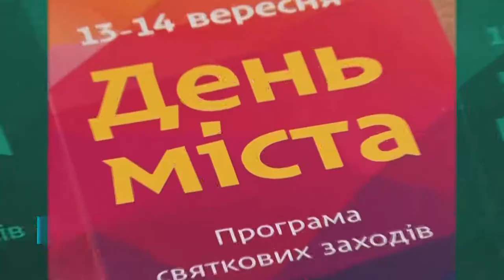Худ. керівник Дніпровського театру драми та комедії Сергій Мазаний привітав дніпрян з Днем міста